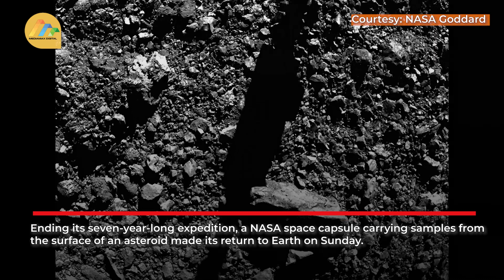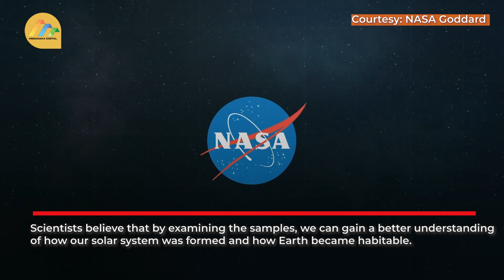NASA prepares for largest asteroid sample brought to Earth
A sample collection from asteroid Bennu — categorized as a "near-Earth object" — was due to land on Sunday. Scientists hope the sample will give a greater understanding of how Earth became habitable.